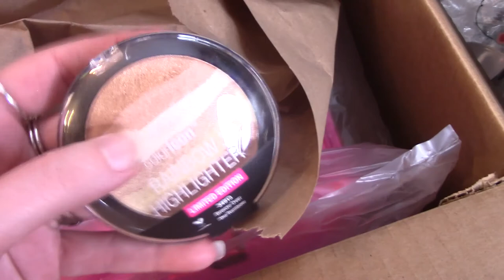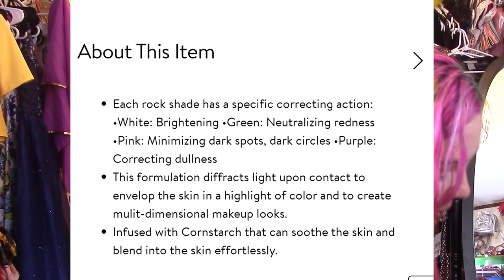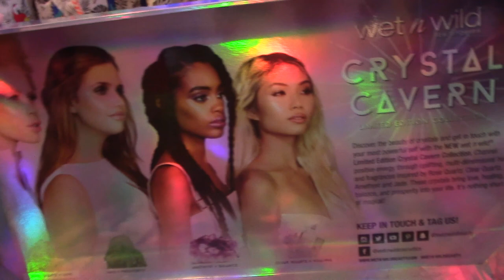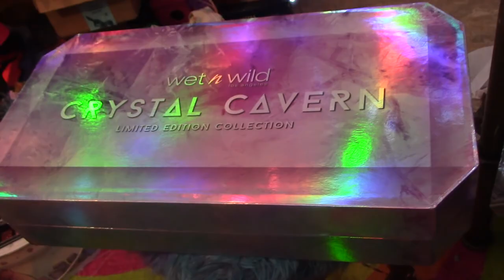Unboxing the Wet N Wild Crystal Cavern Makeup Collection!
Hello Glitterchildren! I hope you are all doing fabulously!

I hope you enjoy this video as much fun as I had making it! What an amzing makeup collection this is!

You can also find me here:

Facebook.com/beAGlitterChild
Livejournal: moontrip
Flickr.com: Dumpcake

xoxoxo
yours, Pixi